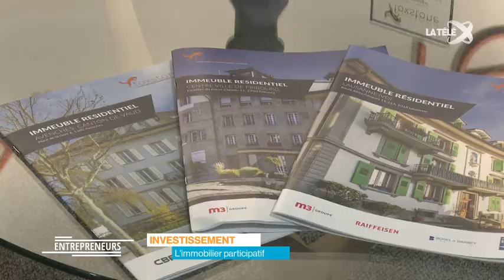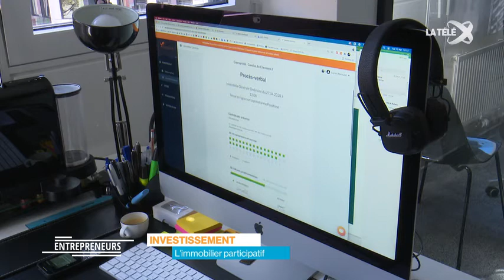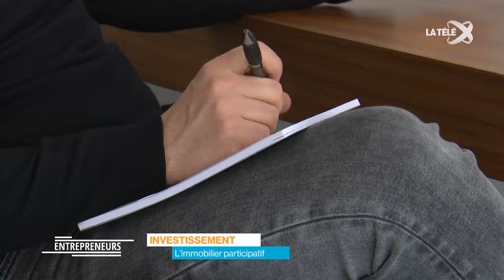LA TÉLÉ - Replay Émission Entrepreneurs: " L'investissement participatif "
Retrouvez l'interview de Dan AMAR Fondateur & CEO de Foxstone dans l'émission Entrepreneurs sur la chaîne La Télé.